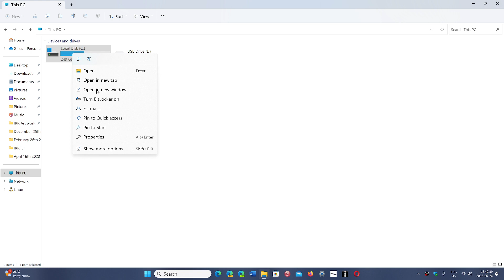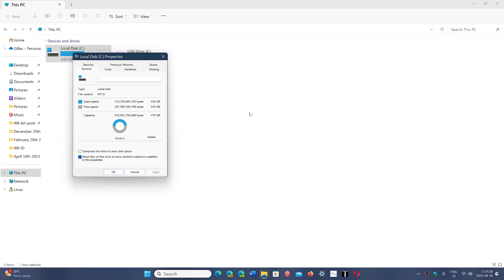Windows File Systems used NTFS exFAT and ReFS differences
The different file systems used with Windows 10 11 and 12